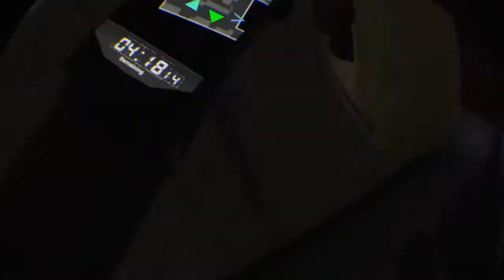stick with this*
FIREWALL Zero Hour - TG_Cmdr__VIPER